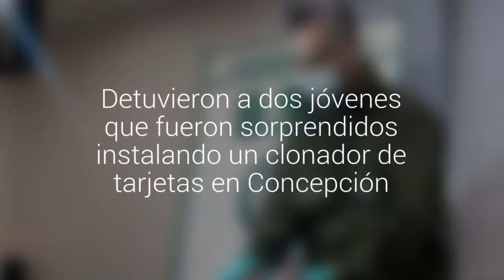Detuvieron a dos jóvenes que fueron sorprendidos instalando un clonador de tarjetas en…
Carabineros del OS9  recuperó un skimmer y una microcámara. El cajero adulterado corresponde al de un banco de calle Barros Arana.